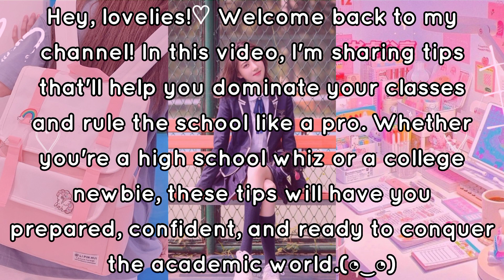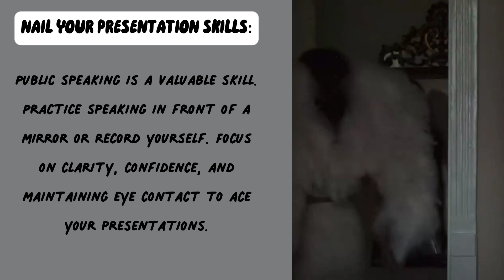🎒 The Ultimate Back to School HACKS 2023 | Must-Try Tips & Tricks!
Hey there, savvy students! Get ready to rock the upcoming school year with our jaw-dropping back to school hacks that are guaranteed to make your academic life a breeze! From nifty organization secrets to genius study tricks, this ultimate guide is a game-changer you can't afford to miss. Watch now to level up your back-to-school game and leave your classmates stunned! 🔥

 Are you tired of the same old back-to-school routine? Ready to stand out and make this year YOUR year? Click that play button now to unlock the secrets to acing your classes, impressing your teachers, and making your school experience unforgettable!

☆Keywords☆
 back to school hacks, ultimate back to school guide, school tips and tricks, academic life hacks, study tricks, organization secrets, school supplies, college success, back to school 2023

Get ready to transform your school journey like never before – let's do this! 🚀